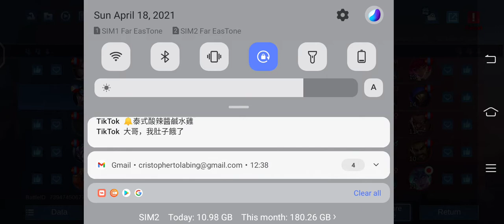the unstopable badang in the rankgame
the unstopable badang in the rankgame mobile legends